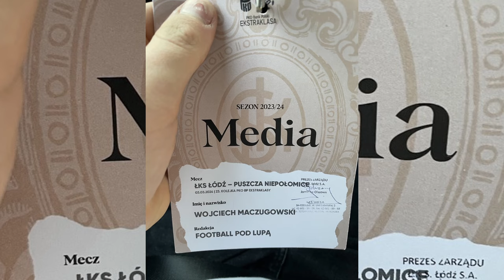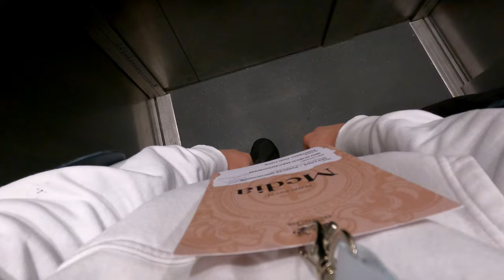Bramka sezonu - Kamil Zapolnik ŁKS puszcza Niepołomice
✨ Szczegóły ✨
🎥Kod do 4gola: LUPA

🎈Co się działo w filmie?🎈
✨ŁKSPUN✨

👋Oglądaj Odcinek do Końca! 👋
❤️ Jeśli jesteś nowy Zostaw suba ❤️
💥 Spodobał ci się film? Kliknij lajka 💥

🔥 INFORMACJE 🔥

🎥 Nagrywamy🎥 - OBS STUDIO/Go pro black 9/ iphone12
🎤Glos🎤-  Road wireless go II
🖥️ Montaż 🖥️ - Davinci Resolve
🎨 Miniaturki🎨 - photo pea

🎫 Tagi 🎫
Nie musisz czytać🎭